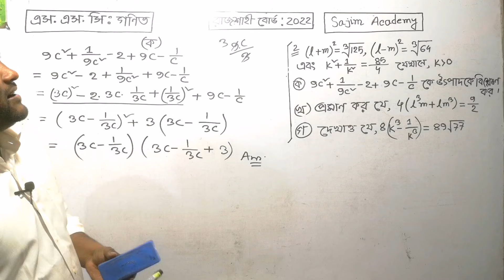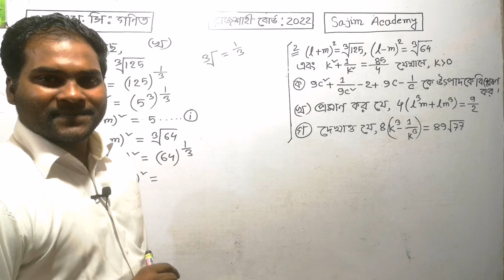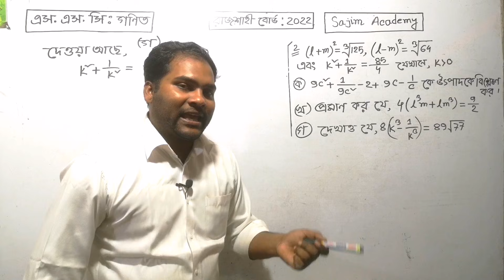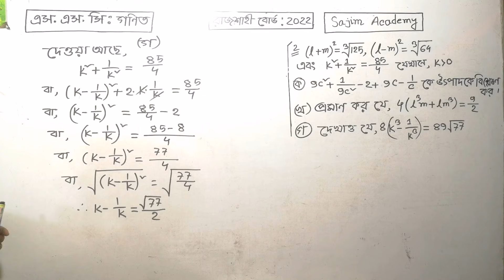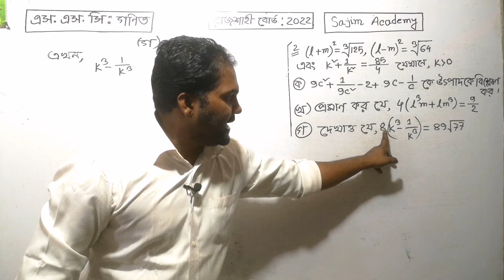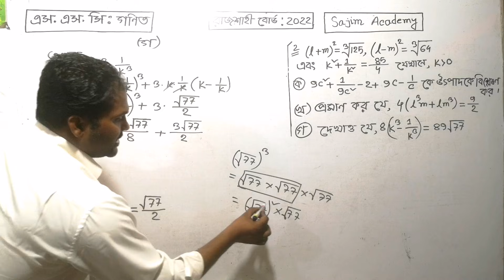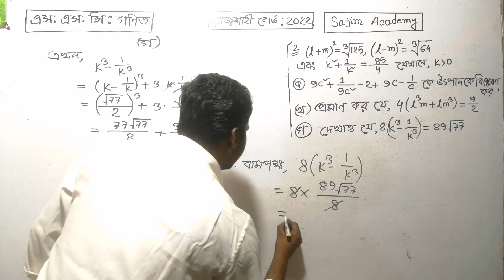SSC math Rajshahi Board 2022 ।মান নির্ণয় ।। সৃজনশীল সমাধান।math answer রাজশাহী বোর্ড 2022। Anwar sir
এই ভিডিওটি দেখলে আপনি এসএসসি গণিতের ৩য় অধ্যায়ের রাজশাহী বোর্ড ২০২২ সালের সৃজনশীল প্রশ্ন সমাধান করতে পারবেন। এস এস সি গণিত রাজশাহী বোর্ড ২০২২ এর সমাধানটি আপনি খুব সহজেই সমাধান করতে পারবেন ।নবম দশম শ্রেনির বোর্ড প্রশ্নের সমাধান করতে পারবেন। বীজগাণিতিক রাশি মান নির্ণ য় অধ্যায়ের সৃজনশীল সমাধান করার কৌশল শিখতে পারবেন। যারা তোমরা ২০২৩ সালে এস এস সি পরীক্ষা দিবা তোমরা এই ভিডিওটির মাধ্যমে মান নির্ণয় অধ্যায়ের সৃজনশীল সমাধান শিখতে পারবে।সাজিম একাডেমী সর্বদাই তোমাদের মঙ্গলের জন্য কাজ করে যাবে ইনশাআল্লাহ।
By watching this video you will be able to solve Rajshahi Board 2022 Creative Questions of SSC Mathematics Chapter 3. You can solve the SSC Mathematics Rajshahi Board 2022 solution very easily. You can solve the board questions of class 9th and 10th. Learn creative solving techniques in Algebraic Equations chapter. Those of you who are giving SSC exam in 2023, you can learn creative solutions of grading chapter through this video. Sajim Academy will always work for your well-being inshallah.